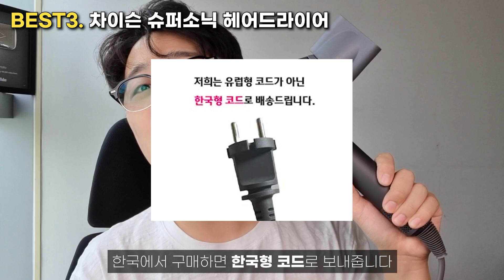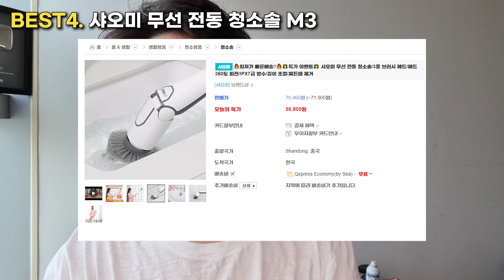[추천] 다이슨보다 좋은 10만원대 무선 청소기!? 역대급 가성비 넘쳐나는 10월 가성비 직구템 BEST4｜가성비청소기｜캠핑의자추천｜무선청소기추천｜다이슨｜차이슨｜헤어드라이기추천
가격 : 51,200원
사이즈 : M / L(M이 1만원 저렴)
색상 : 블랙 / 베이지

가격 : 90,670원
pa : 20000pa
배터리 : 표준 28분, 파워 8분, 절약모드 60분(삼성 배터리)
필터 : 5단 필터 적용되어 있고 hepa필터는 물청소가 가능함!
먼지 : 원터치 제거
브러쉬 : 마루용 롤러 브러쉬, 차량용 브러쉬, 침구류 브러쉬, 등 총 4가지 브러쉬

2-1. 다이슨 v10 플러피
가격 : 554,000원
본체무게 : 2.58kg
충전시간 : 3.5시간
사용시간 : 최대60분

가격 : 38,120원
색상 : 그레이, 레드, 로즈핑크, 퍼플, 프러시안 블루
코드 : 한국형 코드
풍력 : 3단 조절
온도 : 28~95도까지 4단 조절
디퓨져, 콘센트레이터 등 총 5가지 노즐 제공

가격 : 58,240원
방수 : IPX7방수, 헤드까지 물에 푹 담궈도 됨!
배터리 : 1시간 충전, 50분간 사용 가능